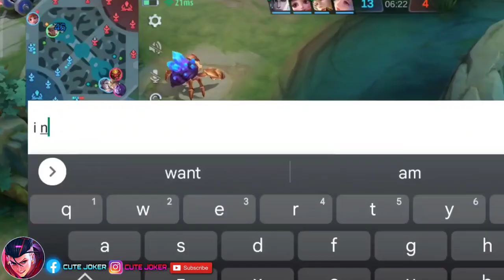Beautiful Angela player with CUTE JOKER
✅CUTE JOKER FORMER WORLD NO.5 CHOU

📍In this VIDEO:
CUTEJOKER
Choufreestyle
Choututorials
Chou
Chounewskin
ChouMauthai
Choulori
ChouSTUN
Choutopplayer
CHOUglobal
Chousupreme
Choumontage
Choumaniac
Chousavage
Choulegendary
Choubuilt
Choucutejoker
CHOU2023
Choubestbuilt
Chouoneshotonekill
Chouworldrank
Choudropkick
Chouflickercombo